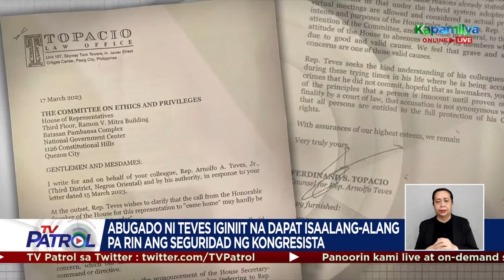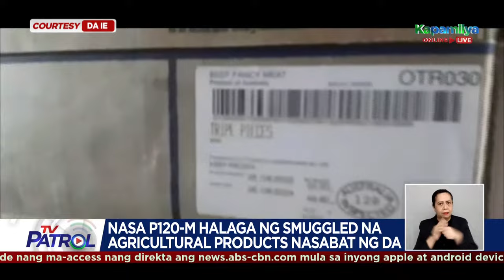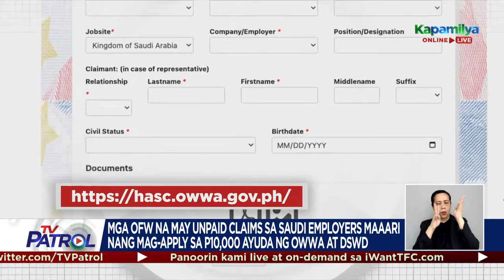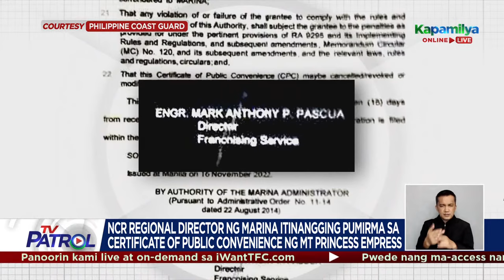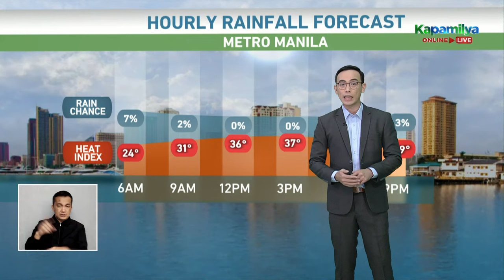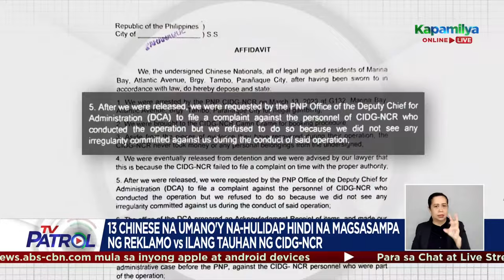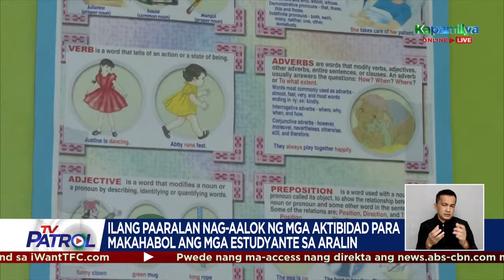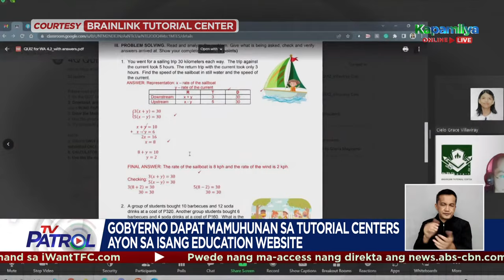TV Patrol Livestream | March 20, 2023 Full Episode Replay